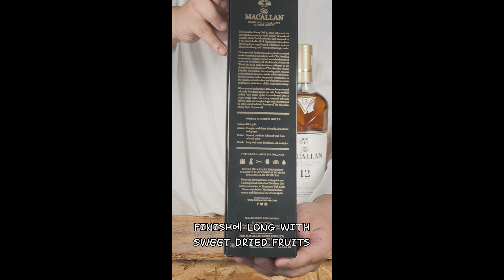남자의 계절이라고 불리는 가을과 잘어울리는 위스키 [맥캘란 12년]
/ 콜키지 가능 매장 공유합니다!

▶ 달빛화로
 주소: 화성시 동탄중심상가2길 29
 조건: 프리
▶ 리안
 주소: 구미시 인동20길 6
 조건: 프리

※ 검증된 매장이 아니니
    반드시! 콜키지 조건 확인 후 방문하시길 바랍니다.

남자의 계절이라고 불리는 가을과 잘어울리는 위스키
오늘의 위스키 추천 [맥캘란 12년]

가장 빠른 위스키 가격 공유 서비스
1. 데일리드링크 안드로이드 버전

2. 데일리드링크 iOS 버전